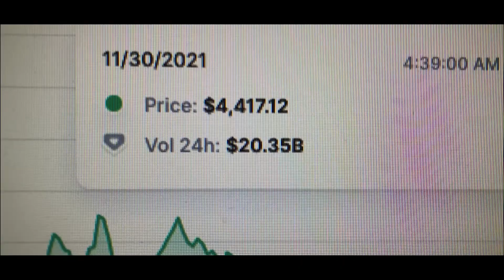Golf Ad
Video Marketing, Digital Marketing, Video Editing, How to edit video in adob premiere pro,